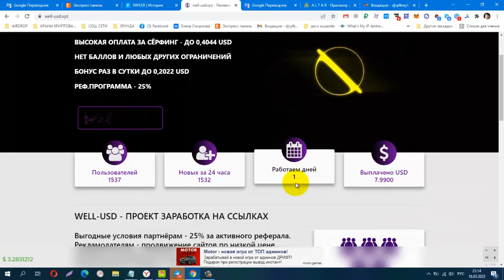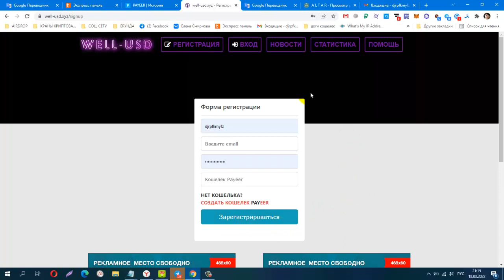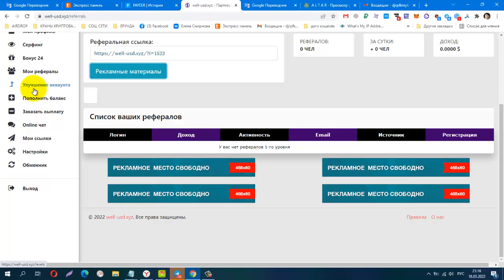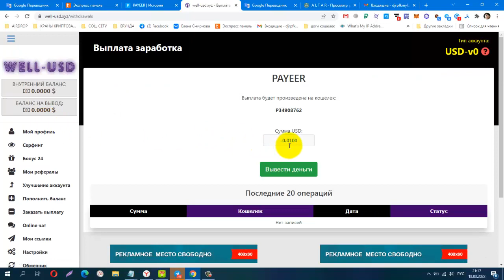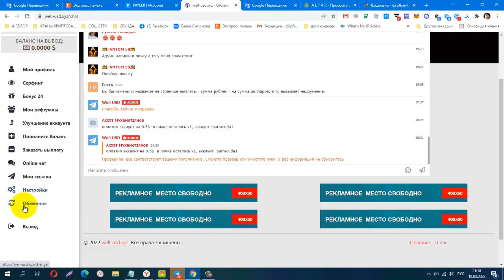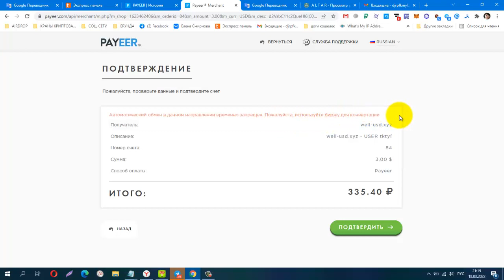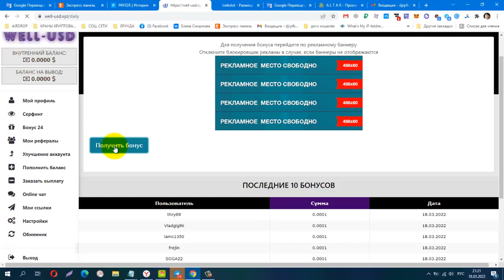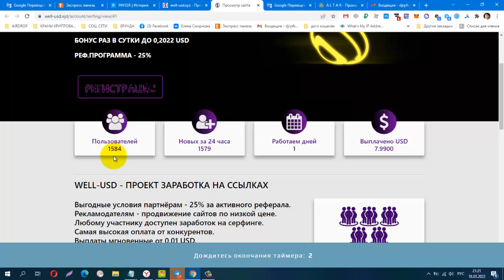Без вложений! NEW BUX WELL USD , лёгкий заработок на просмотре сайтов, вывод от 0,01 USD